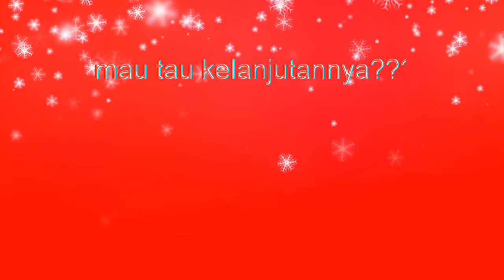Jajan sd khas sukabumi